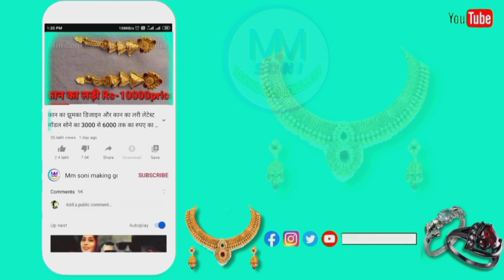||चांदी का चाबी रिंग रखने से ? फायदा है||silver key ring||latest model chabi ring||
प्रणाम आपको @mmsonimakinggoldjewellery  परिवार में स्वागत है आज मैं आपके लिए लेकर के आया हूं चांदी का चाबी रिंग का डिजाइन आप लोग लगातार इस वीडियो पर बने रहें यह सभी डिजाइन का प्राइस वीडियो में दिया गया है इसको अच्छा तरीका से समझने के लिए पूरा वीडियो को देखें अगर आपको अच्छा लगे तो वीडियो को लाइक करें मैंने चैनल पर पहली बार आए हैं तो मेरे चैनल को सब्सक्राइब करें दोस्तों एक मेरा दूसरा भी चैनल है जिस पर मैं अनबॉक्सिंग- @MPNunboxing
 और
एंटरटेनिंग-@MmsoniIntertenment
कॉमेडी का वीडियो डालता हूं कृपया आप लोग एक बार दोनों चैनल पर जरूर जा करके देखें आपको कैसा लगता है मुझे कमेंट बॉक्स में जरूर बताएं आप सभी को प्रणाम